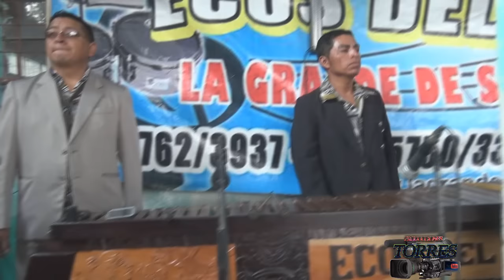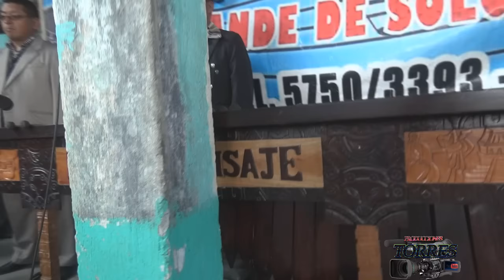la riquitosa ecos del paisaje rancheritas en vivo desde tzanjuyub paxixil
la riquitosa ecos del paisaje